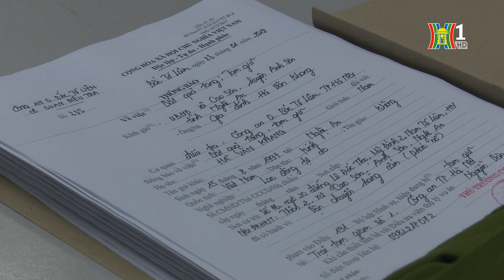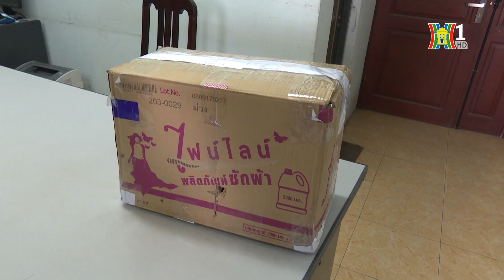Cảnh báo về hành vi buôn bán, vận chuyển pháo nổ tại Bắc Từ Liêm | Camera 141